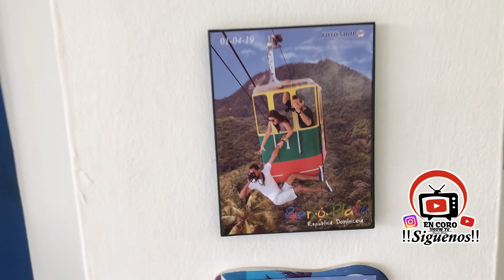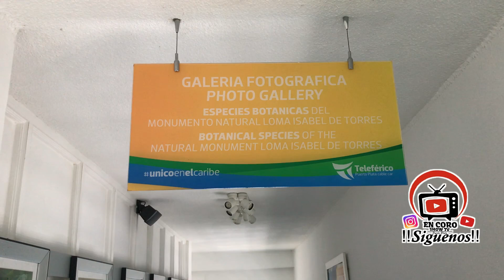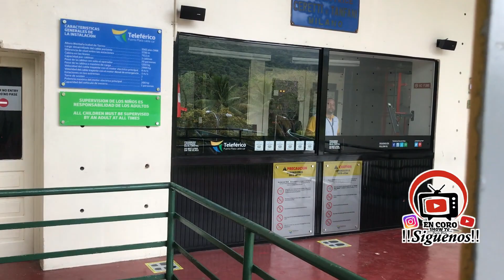URGENTE -UN EXITO, EL TELEFERICO DE PUERTO PLATA VUELVE A FUNCIONAR, en espera para iniciar su labor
EL TELEFERICO DE PUERTO PLATA SE VIO AFECTADO A FINALES DE MAYO 2021 DESPUES QUE UNA POLEA SUFRIO UN DEGASTE Y LAS CABINAS O CARRITOS SE DETUVIERON A PENAS COMENZANDO A ARRANCAR, GRACIAS A DIOS Y A LOS EMPLEADOS DEL TELEFERICO TODO VUELVE A LA NORMALIDAD, Y ES POR ESO QUE SOMOS LOS PRIMEROS EN MONTARNOS PARA QUE VEAN QUE TODO ESTA EN BUENA CONDICION.